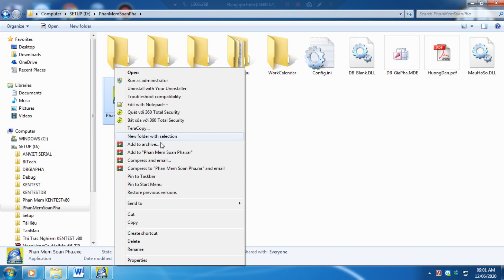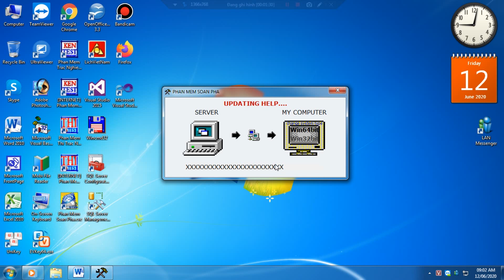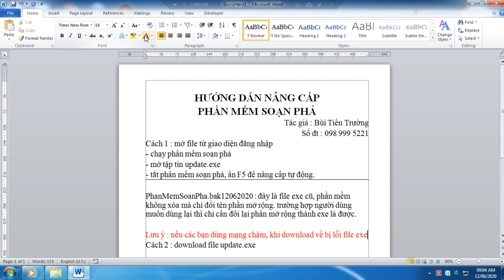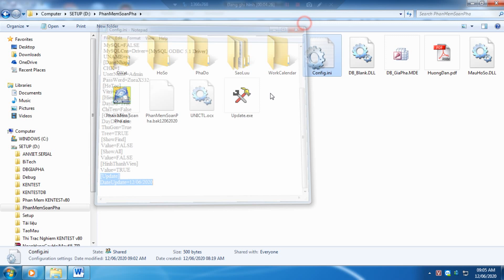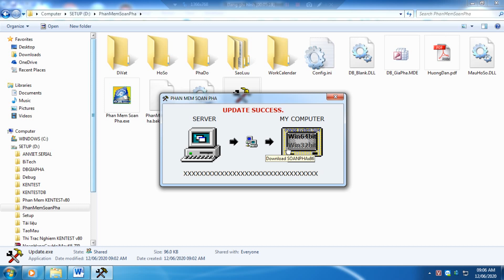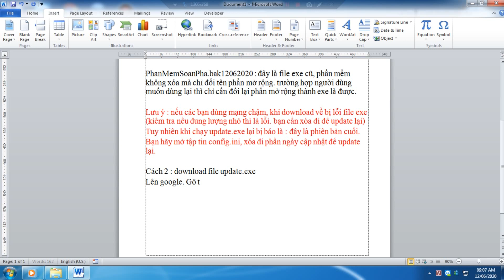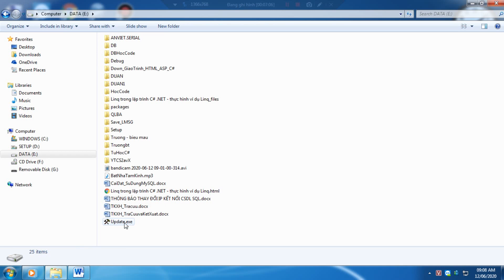Soạn Phả - Hướng dẫn nâng cấp tự động phần mềm